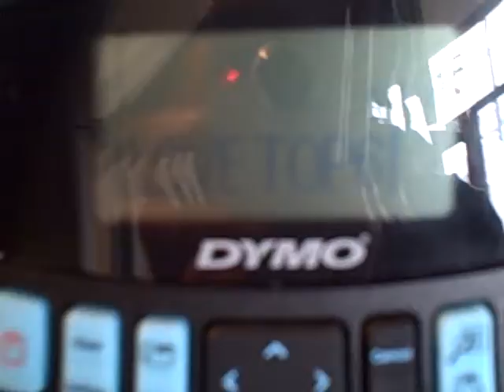I LOVE TOP6 VERSION 2.0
I LOVE TOP 6